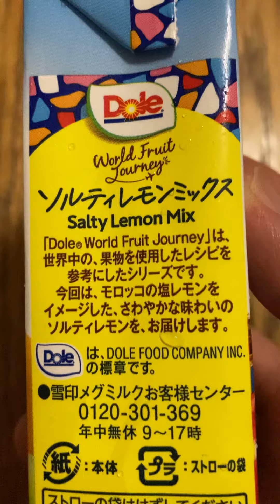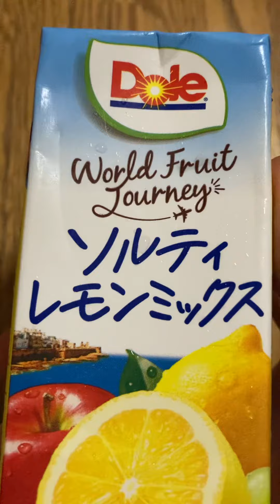Dole juice small packets#ソルティー レモン ミックス Dole